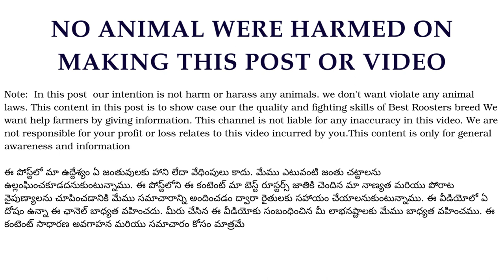Gopal Krishna Raju Gari farm Animals Life | Poduru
Welcome to Rebel Roosters

✔️ Do you want to advertise your Roosters(Pandem Kollu) to sell ?
✔️ Do you want advertise your Rooster(Pandem Kollu) Farm ?

We have Created Channel for Rebel Roosters To Promote Fighter Rooster Breed across Ap and Telangana. Ap మరియు Telangana అంతటా ఫైటర్ రూస్టర్ బ్రీడ్‌ను ప్రోత్సహించడానికి రెబెల్ రెబెల్ రూస్టర్‌ల కోసం "రెబెల్ రెబెల్" ఛానెల్‌ని  సృష్టించాము.

If you want to sell your Bet Roosters send us your Bet Roosters photos/videos as we suggested format so that we will advertise in all our  Rebel Roosters social media channels and if you want promote your Bet Roosters farm please contact us. We will come to your Bet Roosters farm  and shoot your location. we will upload that  video in our Rebel Roosters social medial channel with your phone number and inter view.

మీరు మీ పందెం కోళ్లను విక్రయించాలనుకుంటే, మేము సూచించిన ఫార్మాట్‌లో మీ పందెం కోళ్ల ఫోటోలు/వీడియోలను మాకు పంపండి, తద్వారా మేము మా అన్ని రెబెల్ రూస్టర్‌ల సోషల్ మీడియా ఛానెల్‌లలో ప్రచారం చేస్తాము మరియు మీరు మీ పందెం కోళ్ల ఫారమ్‌ను ప్రచారం చేయాలనుకుంటే దయచేసి మమ్మల్ని సంప్రదించండి. మేము మీ పందెం కోళ్ల ఫారమ్‌కి వచ్చి మీ లొకేషన్‌ను షూట్ చేస్తాము. మేము ఆ వీడియోను మీ ఫోన్ నంబర్ మరియు ఇంటర్ వ్యూతో మా రెబెల్ రూస్టర్స్ సోషల్ మీడియా ఛానెల్‌లో అప్‌లోడ్ చేస్తాము.

👉 Channel Details :

👉 Rebel Roosters DIGITAL MARKETING SERVICES :
✔️ Bet Roosters Video Ads
✔️ Lead Generation
✔️ Social Media Marketing
✔️ YouTube Promotions
✔️ Farm Live Promotions
✔️ Interviews Etc.,
👉 Rebel Roosters AD AGENCY,

👉 Address :-
మా అడ్రస్ : సూర్య ఐస్ ఫ్యాక్టరి వెనక,వేడంగి కెనాల్ రోడ్,పోడూరు మండలం,
పశ్చిమ గోదావరి జిల్లా - 534265
Poduru Mandal  Vedangi  behind  Surya ice factory
pin code : 534265

In this post  our intention is not harm or harass any animals. we don't want violate any animal laws. This content in this post is to show case our the quality and fighting skills of Best Roosters breed We wanted help farmers by giving information. This channel is not liable for any inaccuracy in this video. We are not responsible for your profit or loss relates to this video incurred by you. This content is only for general awareness and information. This channel DOES NOT promote or encourage any illegal activities, all contents provided by this channel is meant for Educational and Information Purpose only.

ఈ పోస్ట్‌లో మా ఉద్దేశ్యం ఏ జంతువులకు హాని లేదా వేధింపులు కాదు. మేము ఎటువంటి జంతు చట్టాలను ఉల్లంఘించకూడదనుకుంటున్నాము. ఈ పోస్ట్‌లోని ఈ కంటెంట్ మా బెస్ట్ రూస్టర్స్ జాతికి చెందిన మా నాణ్యత మరియు పోరాట నైపుణ్యాలను చూపించడానికి మేము సమాచారాన్ని అందించడం ద్వారా రైతులకు సహాయం చేయాలనుకుంటున్నాము. ఈ వీడియోలో ఏ దోషం ఉన్నా ఈ ఛానెల్ బాధ్యత వహించదు. మీరు చేసిన ఈ వీడియోకు సంబంధించిన మీ లాభనష్టాలకు మేము బాధ్యత వహించము. ఈ కంటెంట్ సాధారణ అవగాహన మరియు సమాచారం కోసం మాత్రమే.ఈ ఛానెల్ ఎలాంటి చట్టవిరుద్ధ కార్యకలాపాలను ప్రోత్సహించదు లేదా ప్రోత్సహించదు, ఈ ఛానెల్ అందించిన అన్ని కంటెంట్‌లు కేవలం విద్య మరియు సమాచార ప్రయోజనాల కోసం మాత్రమే ఉద్దేశించబడ్డాయి.

Note: This video provides the parameters to find the right way to buy or sell or invest on Bet Roosters in Hyderabad, Telangana and Andhra Pradesh, India

© ®NOTE:- All content used is copyright to (rebel Roosters) use or commercial display or editing of the content without proper Authorization is not allowed.